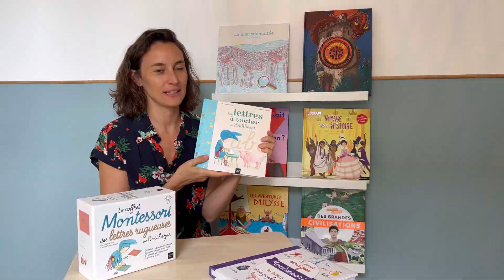Les coulisses des formations Montessori MOHM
2023 va être riche en émotions !!

Je vous souhaite une très belle année ✨
Qu’elle vous permette de réaliser vos projets de cœur et de vivre de beaux moments en famille 🥰

Ça va 🚀 pour Mohm à la rentrée !!

Mon souhait le plus cher et celui qui me pousse chaque jour à créer les meilleurs accompagnements : vous aider à devenir un adulte conscient & confiant dans son rôle auprès de l’enfant 🙌🏻

✅ Comprendre les besoins de votre enfant,
✅ Ainsi travailler votre posture
✅ Préparer l’environnement adapté
✅ Savoir choisir et présenter les activités clés
✅ Guider l’enfant au plus près de ses besoins

Pour des familles sereines, des enfants épanouis 🙏

Pensées particulières à toutes les personnes avec qui j’ai eu le plaisir de collaborer depuis le lancement de Mohm et d’autres avec qui nous écrivons de nouvelles histoires ☺️, merci pour votre confiance 💚